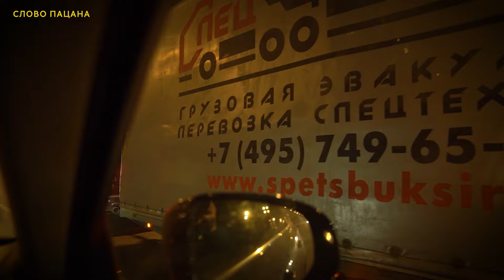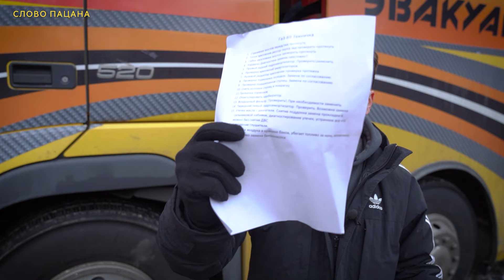ГАЗ-69 СЛОМАЛСЯ! Вся правда о Custom Box или как это было на самом деле.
Мы не рассказывали вам это раньше, потому что не хотели вообще такое рассказывать, хотя первые проблемы начались уже в сентябре. А когда поняли что рассказать правду, дать честный отзыв - нужно, решили не делать это до того момента, пока не выйдет видео про вручение ГАЗ-69 дедушке. Потому что омрачать историю не хотелось. Теперь можно.
В этом видео мы рассказываем всю правду про Custom Box, что они сотворили с машиной дедушки. Такого колхоза мы просто не ожидали.. Машина была технически неисправна по всем фронтам.
Подвели они нас критично. Как мы выпутывались, и кто нам помог помимо друзей из СпецБуксира, вы узнаете в следующем видео.